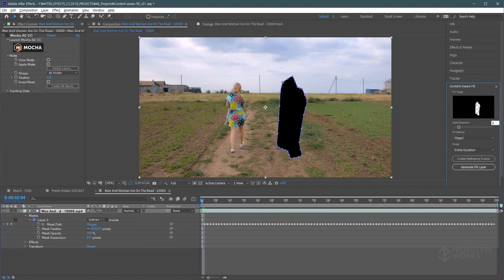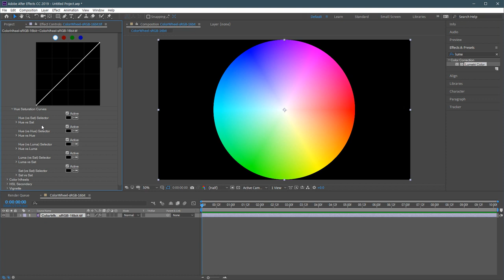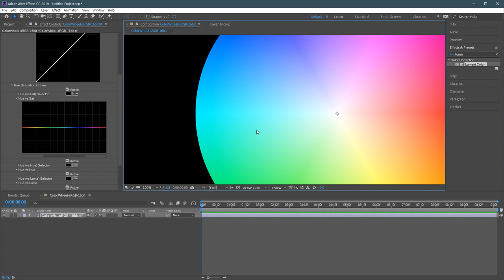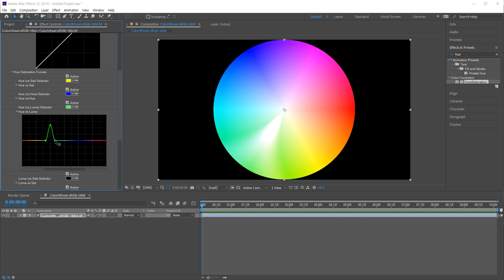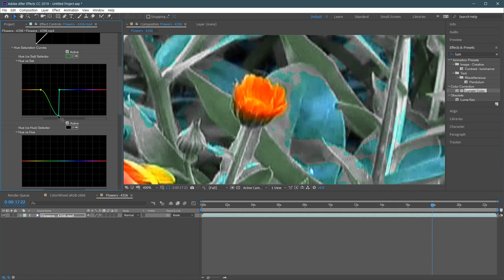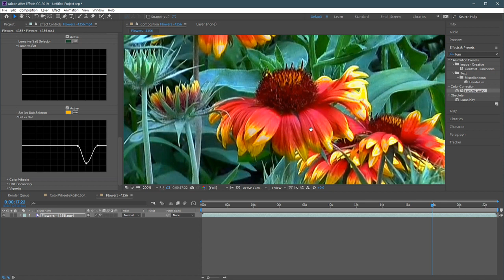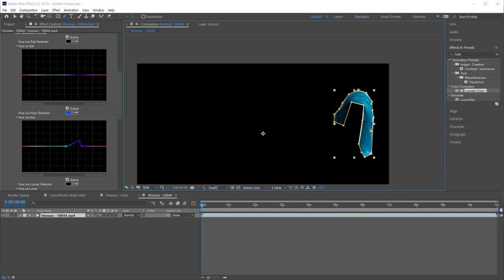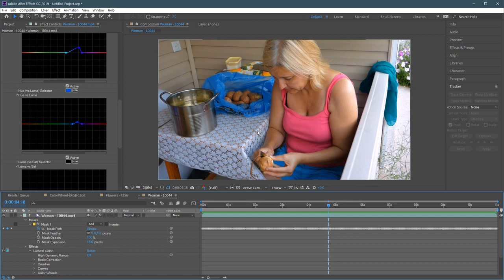[HD]Adobe After Effects CC2018, 2019 업데이트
학습난이도
중

학습대상
- Adobe after effects CC2018, 2019를 배워보고 싶은 분들

학습방법
본 강의는 Adobe after effects CC2018, 2019 업데이트 강의입니다.

강의특징
- Adobe after effects CC2018, 2019를 수행하는데 있어 필요한 핵심적인 내용들을 강조하여 프로그램을 마스터하는데 도움이 됩니다.